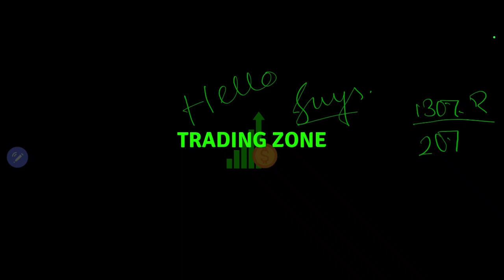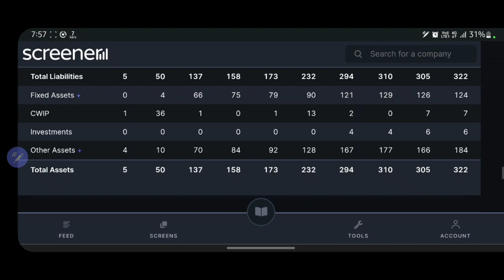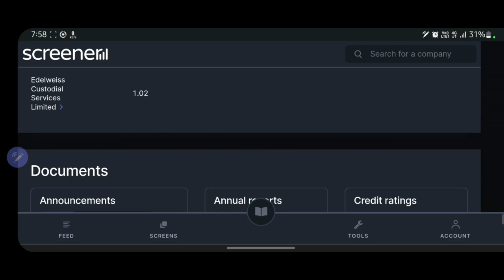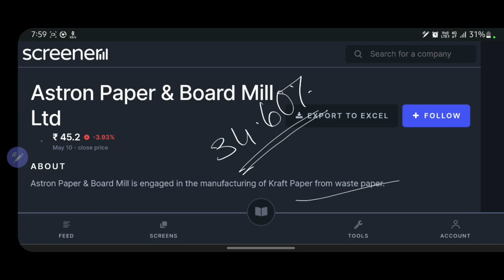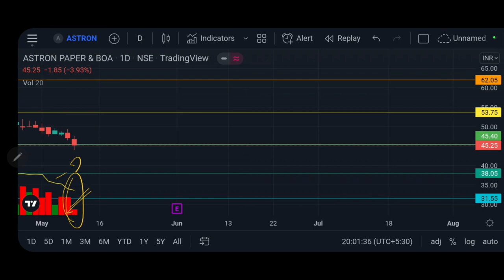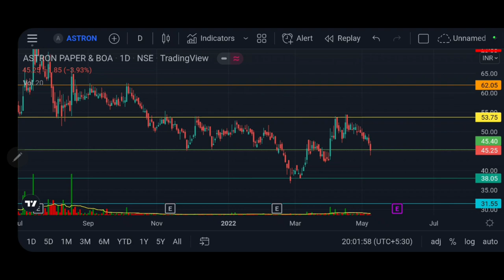3 yrs sales growth 20%| Kraft paper manufacturer from waste paper| Profitable company| ASTRON PAPER